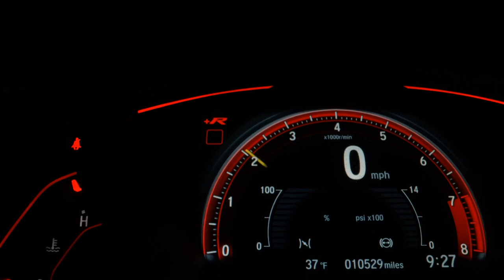YAMAHA XTZ 150 CROSSER Z - 2021 - São Vicente/SP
Dados do Veículo
Veículo: YAMAHA / XTZ 150 CROSSER Z
Ano: 2020/2021
Combustível: FLEX
Portas: None
Câmbio: None
Cor: AZUL
KM: 10.221

✅ ABS